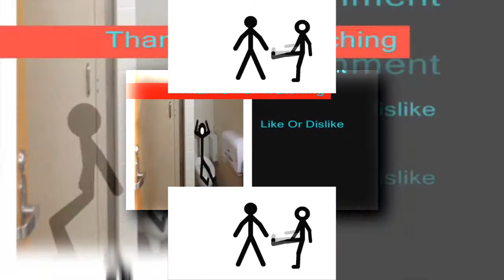Stick Figures On Crack 2 scan.mp4